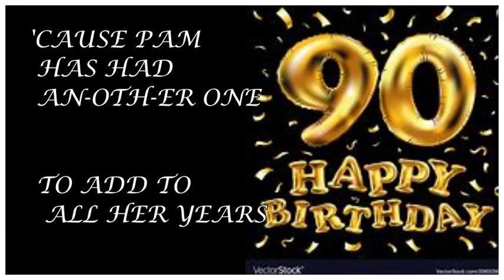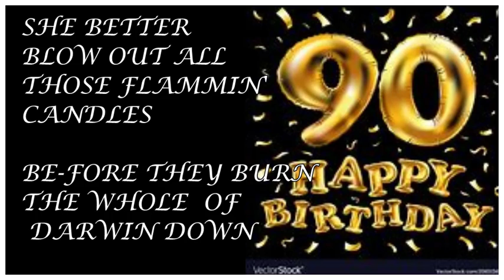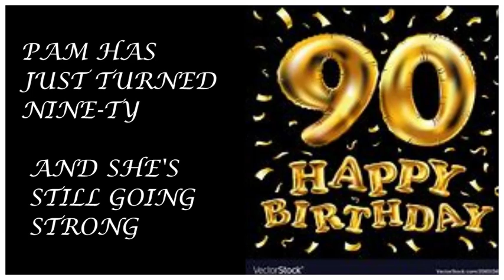PAM 90TH BIRTHDAY SONG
A SPECIAL BIRTHDAY SONG FOR PAM
MUSIC AND LYRICS CREATED BY BILL ROY